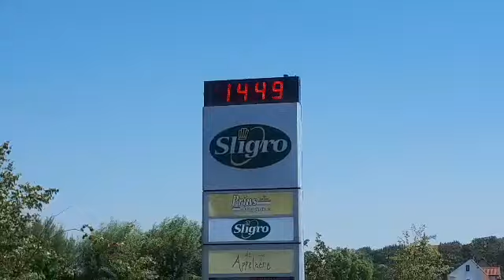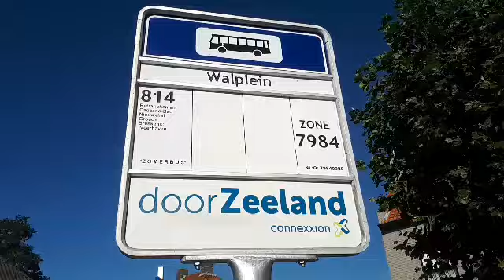Sluis/Cadzand-Bad Netherlands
Tour of Sluis village/Cadzand-Bad beach Netherlands very close border Belgium on 3rd-4th August 2018